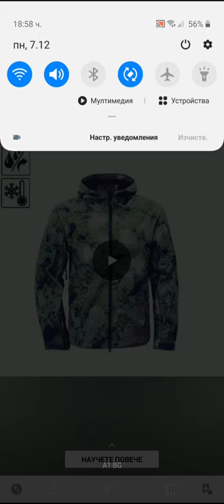Archero Chapter 15.Game Play